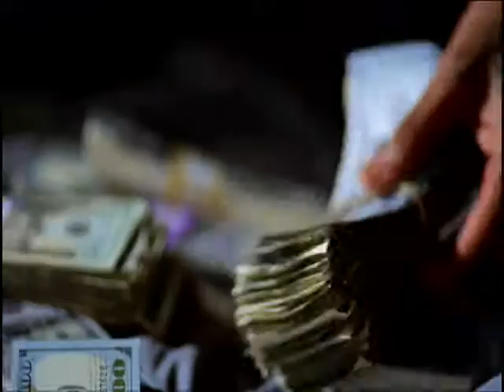August Alsina ft Young Jeezy Make It Home Dirty